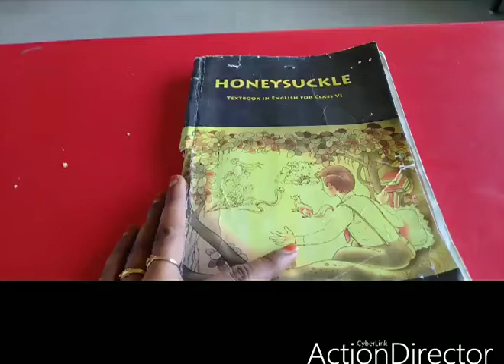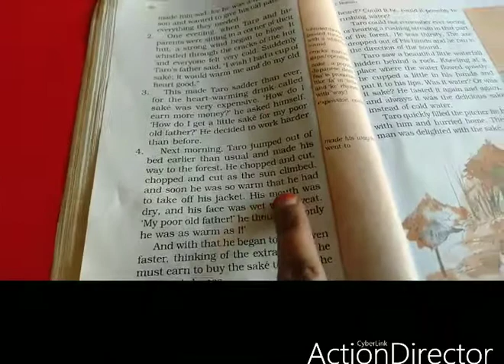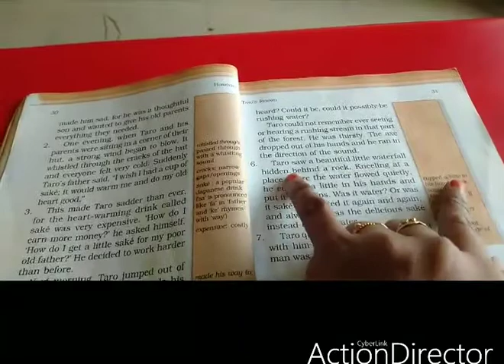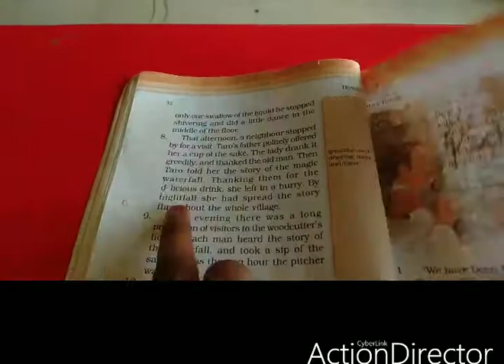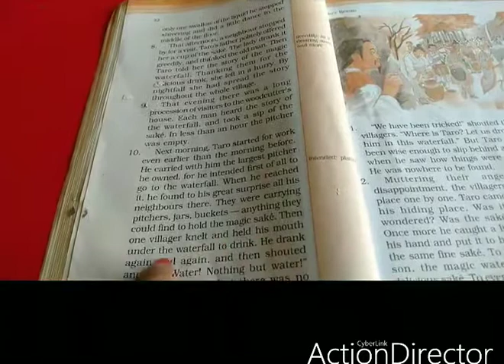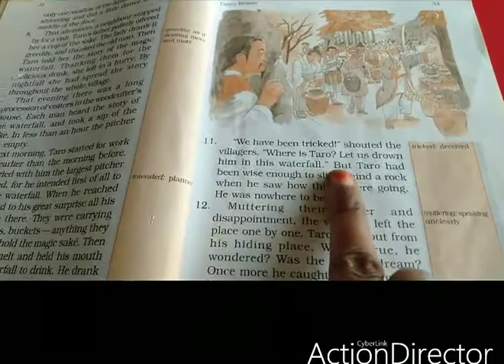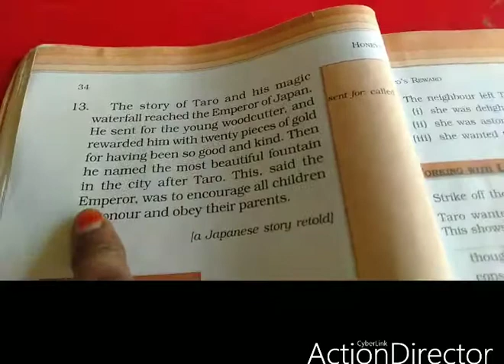Sjv Grade6 English Ln 3 1